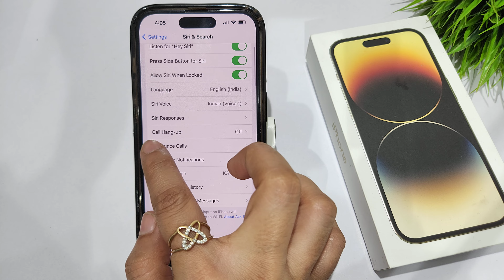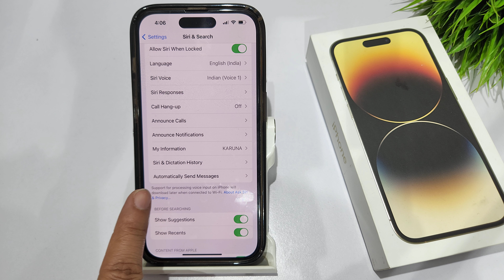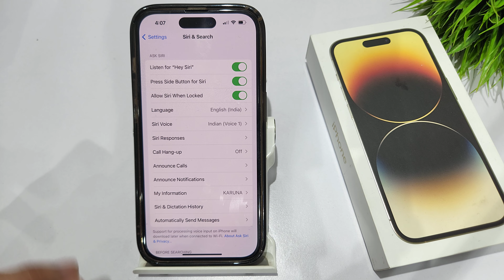How to fix hey siri problem in Iphone 14 pro,13 pro,12 pro | Hey siri kaise use kare,Hey siri set up